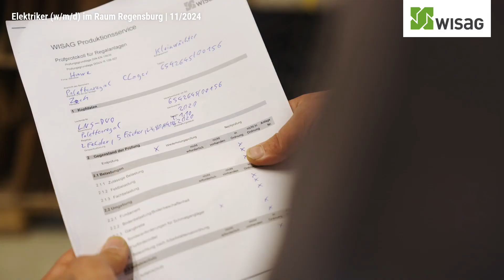Elektriker (w/m/d) im Raum Regensburg, WISAG Produktionsservice GmbH | Recruitingvideo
Recruitingvideo: Neuer Job gesucht? Wir haben das passende Jobangebot in Regensburg! Als Elektriker (w/m/d) im Raum Regensburg bei WISAG Produktionsservice GmbH. Bei der Arbeitsstelle handelt es sich um eine Festanstellung im Bereich Konstruktion & Technik.

Wir bieten
- Innovative, technologisch anspruchsvolle Projekte
- Urlaubs- und Weihnachtsgeld
- Corporate Benefits – Sie profitieren von vielfältigen Preisvorteilen bekannter Marken in den Bereichen Technik, Reisen, Mode oder Wohnen
- Wir unterstützen Ihre Kinder und Enkelkinder! Profitieren Sie vom attraktiven Förderprogramm unserer KiWIS Stiftung – z. B. für Nachhilfe, Musikerziehung und spannende Freizeitangebote
- Marktgerechte Vergütung nach Tarifvertrag
- 30 Tage Urlaub
- Kostenfreie Arbeitskleidung und Arbeitsmaterial
- Sorgfältige Einarbeitung durch Ihre erfahrenen Kollegen
- Wir setzen auf eine langfristige Zusammenarbeit und bieten vielfältige Entwicklungs- und Weiterbildungsmöglichkeiten
- Eine wertschätzende Unternehmenskultur und ein kollegiales Team, das sich auf Sie freut
- Eigenverantwortliches Arbeiten und Vertrauen in Ihre Fähigkeiten
- Firmeneigene Mitarbeiter-App für Konzernnews und zum Austausch mit Kollegen

Wir erwarten
- Berufsausbildung zum Elektroniker für Betriebstechnik, Industrieelektriker, Elektroinstallateur, Energieanlagenelektroniker, Mechatroniker oder Vergleichbares
- Pkw-Führerschein
- Analysefähigkeit und lösungsorientiertes Handeln
- Freundliches Auftreten, Teamfähigkeit sowie kunden- und lösungsorientiertes Arbeiten

Über uns
Willkommen bei der WISAG
... einem der führenden Dienstleistungsunternehmen in Deutschland für die Bereiche: Aviation, Facility und Industrie. Mehr als 50.000 Mitarbeiterinnen und Mitarbeiter sind Tag für Tag bei uns im Einsatz. In der WISAG Produktionsservice verstehen wir uns als Partner der produzierenden Industrie. Unsere Serviceleistungen umfassen die Bereiche Instandhaltung, Logistik, Produktionsunterstützung, technische Reinigung sowie Industriemontage. Wir sorgen dafür, dass in Produktions- und Industriebetrieben alles reibungslos funktioniert. Mehr über die WISAG erfahren Sie auf unserer Webseite.

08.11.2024: Recruitingvideo von WISAG Produktionsservice GmbH.
00:00 Vorstellung WISAG Produktionsservice GmbH
00:10 Impressionen zu WISAG Produktionsservice GmbH
00:28 Recruitingvideo Stellenangebot als Elektriker (w/m/d) im Raum Regensburg
00:46 Informationen zum Stellenangebot

Wir, die Experten für Ihren Recruiting Film unterstützen Sie bei der Umsetzung Ihrer Employer Branding Kampagne, um erfolgreich neue Fachkräfte, Mitarbeiter und Auszubildene zu gewinnen. Ein Mitarbeiter Video kann Sie bei Ihrer Arbeitnehmersuche unterstützen. Eine schlanke Produktion eines HR Imagefilm verursacht geringe Kosten und stärkt Sie authentisch bei Ihrer Fachkräftesuche. Setzen Sie mit uns erfolgreichIhren Recruiting Film ein, um neue Mitarbeiter für Ihr Unternehmen zu gewinnen.